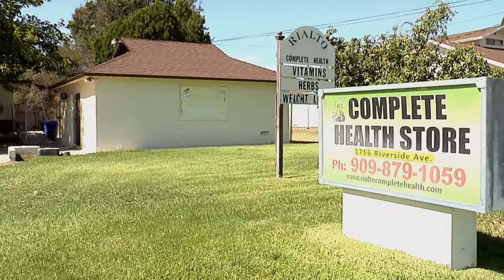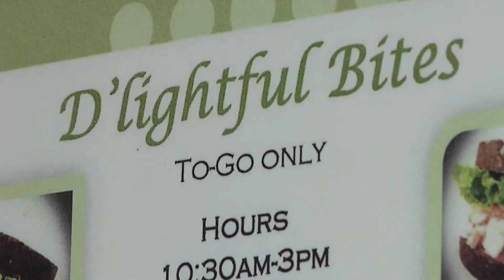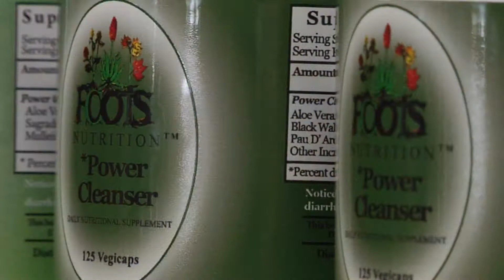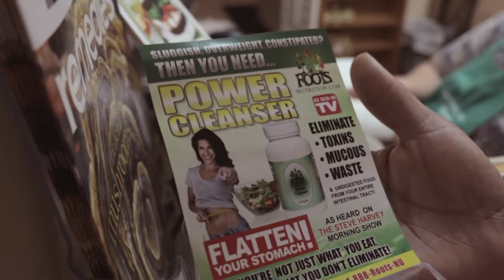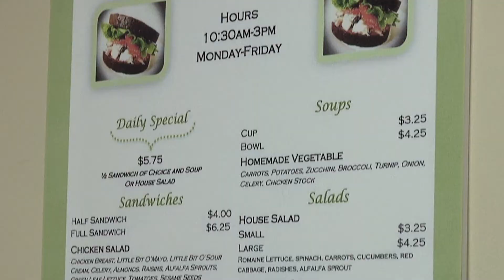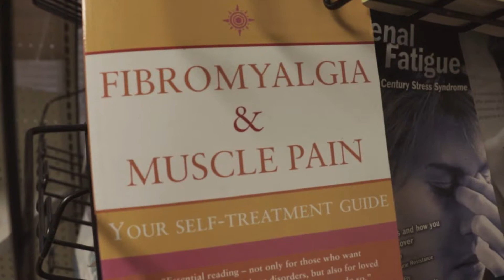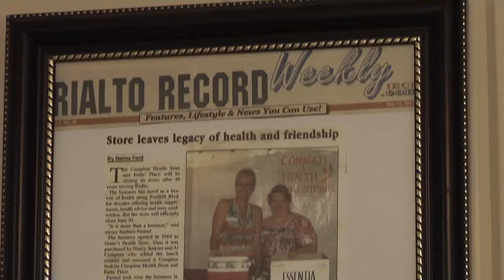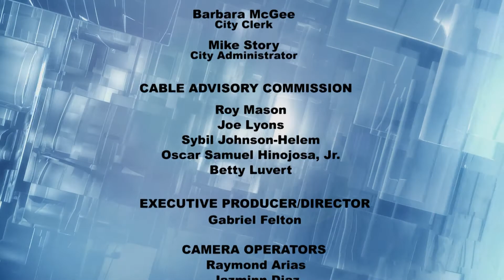Economic Heartbeat of Rialto: Featuring "Complete Health Store"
City of Rialto's Mayor Deborah Robertson, hosts Economic Heartbeat of Rialto. This episode features Complete Health Store.